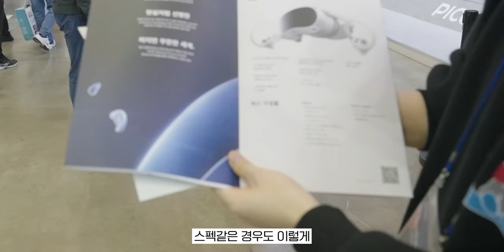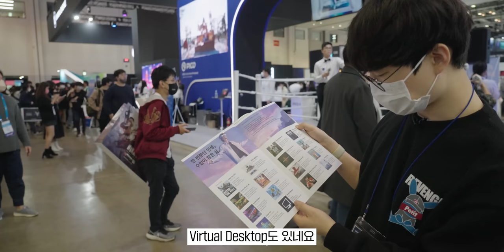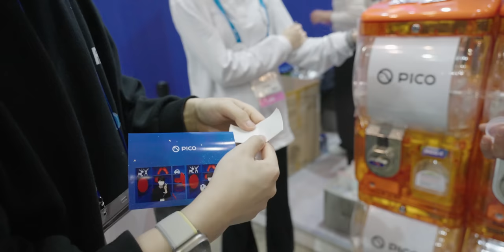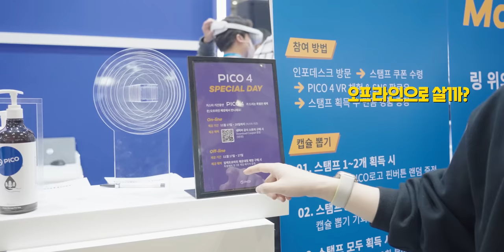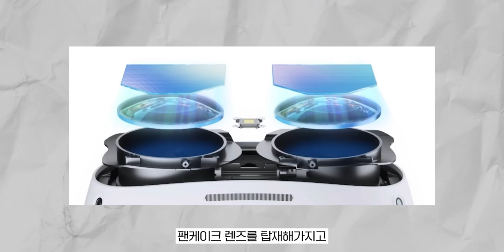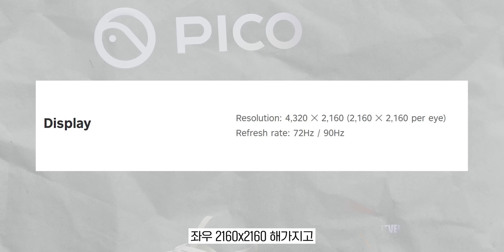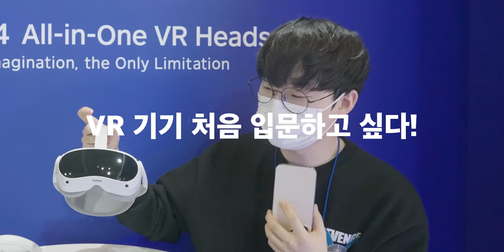당신이 바라던 가성비 4k+ vr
이 영상은 'PICO'의 지원을 받아 제작되었습니다

▶ 스펙
제품명 : PICO 4